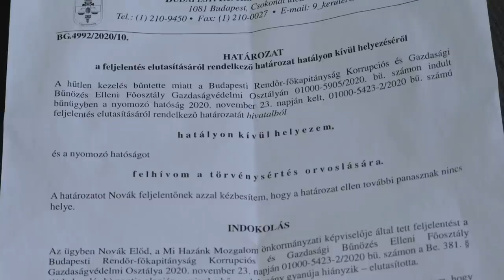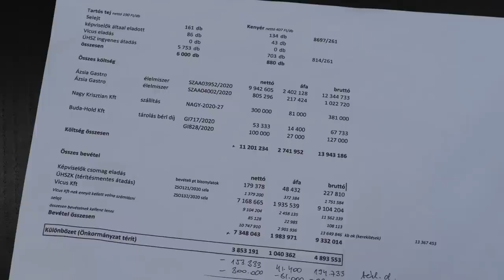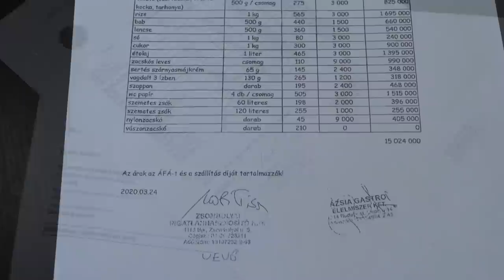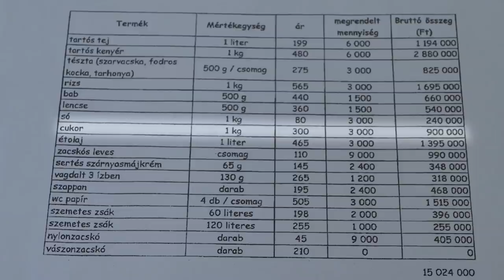Korrupció a DK fővárosában: nyomozás indult a feljelentésünkre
A Fidesz helyettes államtitkárrá léptette elő a Mi Hazánk Mozgalom által leleplezett és feljelentett újbudai önkormányzati cégvezetőt, aki fizetésének ötszörösét utalta ki magának különböző trükkökkel, a nyomozás elrendelésére azonban december óta várunk. Viszont az ügyészség elrendelte a nyomozást egy novemberi feljelentésem nyomán ugyanúgy Újbudán egy másik korrupciós ügyben, mely viszont a DK vezette szivárványkoalíciót érinti - árulta el Novák Előd, bemutatva a pikáns ügyet és bűnjeleket.